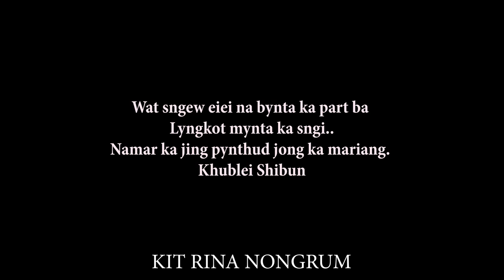Nga Dang Kynmaw // Season II // Part 18 // Khasi Series